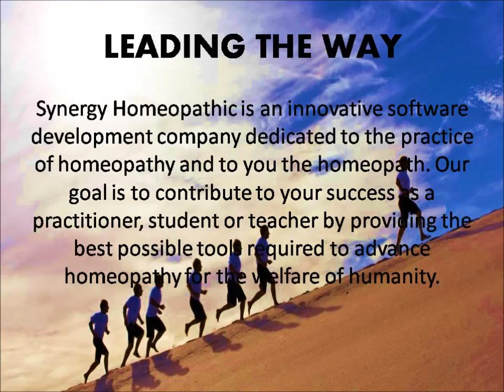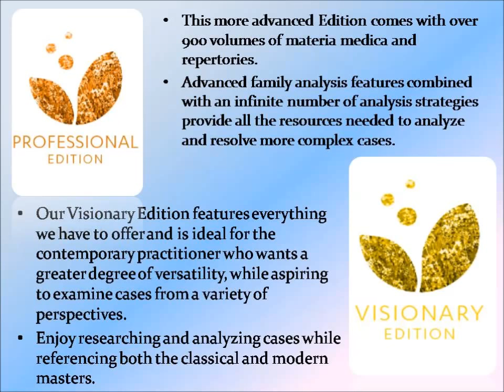Rare Remedies From Repertory & Materia Medica By Dr Sarkar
In This video You will Learn about some Rare Remedies From Repertory and Materia Medica From Dr Sunirmal Sarkar From An Excerpt Of Synergy Webinars